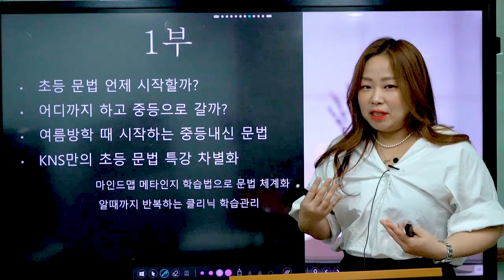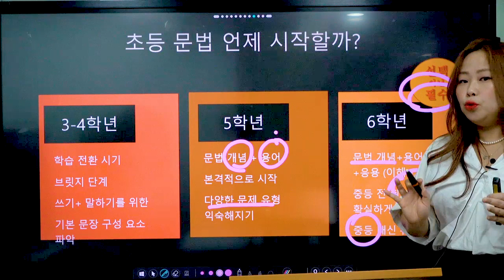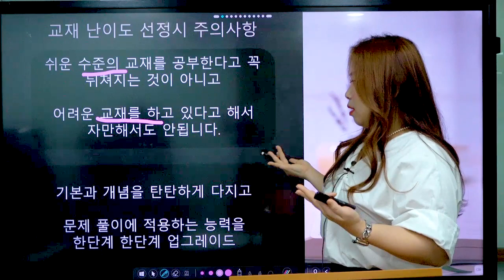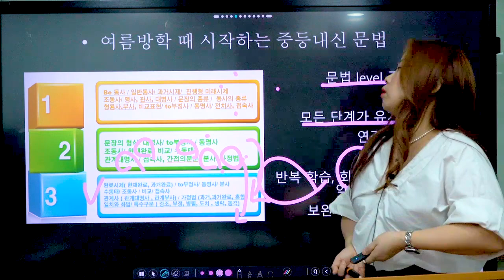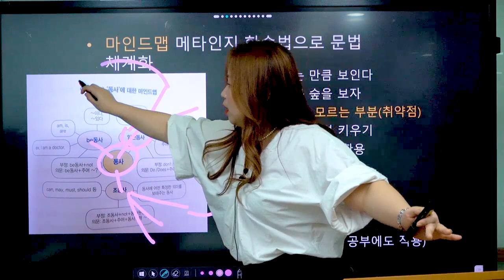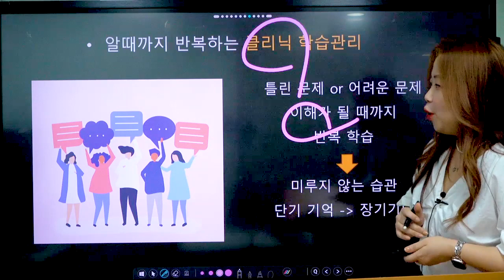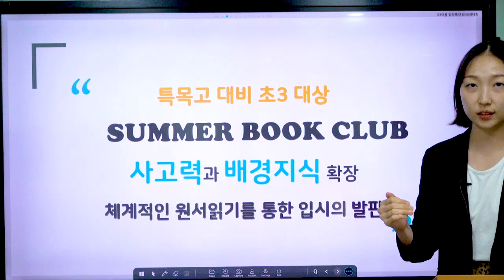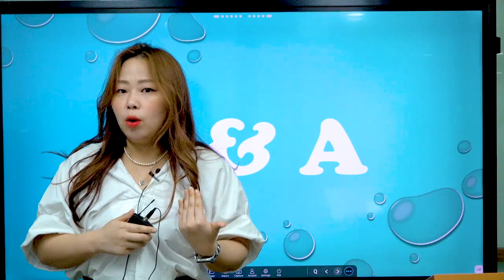[KNS] 초등 여름 문법 특강 Live 설명회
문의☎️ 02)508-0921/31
[KNS 초등관] 초등 여름 문법 특강 Live 설명회

"실력 차이, 여름방학부터다"

여름 방학은 부족한 부분은 물론 자기주도 학습 능력을 키울 수 있는 중요한 시간입니다.
이번 여름 방학을 통해 실력을 더 향상 시킬 수 있는 KNS 초등 여름방학 특강 프로그램을 소개합니다.

00:00 인트로
00:15 1부 서화신(KNS 교수부장)-초등 문법 언제 시작할까?
03:27 어디까지 하고 중등으로 갈까?
17:44 여름방학 때 시작하는 중등내신문법
21:06 KNS만의 초등 문법 특강 차별화
23:55 마인드맵 메타인지 학습법으로 문법 체계화
31:24 알때까지 반복하는 클리닉 학습 관리
32:02 2부 정태희(KNS 강사) KNS-초등 여름방학 특강 프로그램 소개
41:09 실시간 질의응답